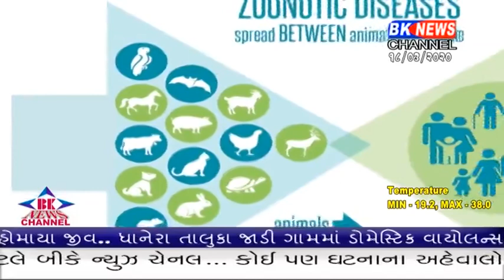કોરોના વાઇરસને લઈ સાવચેતી રાખવી જરૂરી